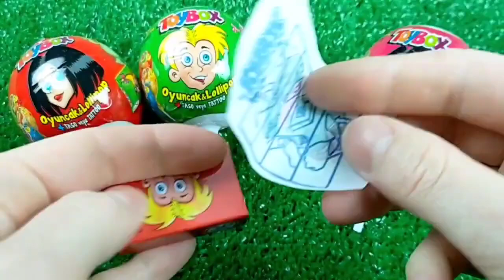Candy and chocolate Toybox opening Asmr - Ouverture de la boîte à bonbons et chocolat Asmr